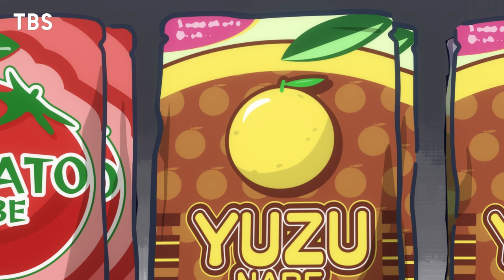【I.CINNAMOROLL Animation】Episode 20: Hot Pot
“もしあの日「カフェ・シナモン」のお姉さんと出会っていなかったら…？”
もう一つの世界で暮らす、無理しない”ご自愛“マインドのシナモン「I.CINNAMOROLL（アイシナモロール）」が誕生！
「I.CINNAMOROLL」の「I」には、「わたしを意味する“I”」と「愛情の“愛”」の二つの意味が込められています。

「I.CINNAMOROLL」の世界観を“のぞき見”できるショートアニメを毎週木曜日17時に配信中！
ご自愛マインドを大切にするシナモンのゆる～い日常をお届けします。

■出演：シナモン
■ナレーション：榎木淳弥